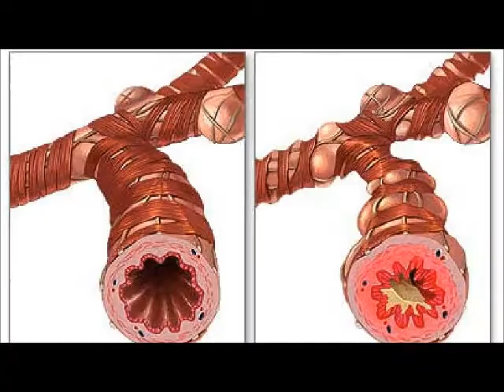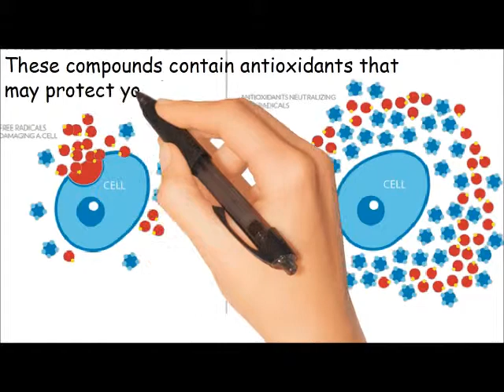Home Remedies for Bronchitis - White Willow Tea can cure Bronchitis Naturally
White Willow Tea can cure Bronchitis Naturally! No matter what season it is, tea is one of the tastiest and most loved beverages. The benefits go beyond refreshment and many studies have shown that drinking tea can improve health.

Bronchitis is an inflammation of the lungs which is caused by viruses. It causes a cough that often brings up mucus.  It can also cause shortness of breath, wheezing, a low fever, and chest tightness.
Treating bronchitis with conventional medications will Increase the resistance of the pathogens to antibiotics. We recommend the disease with natural remedies.

White Willow Tea is packed with the bioflavonoids that improve the antibacterial/antiviral properties. Researchers determine exactly how these compounds work effective in treating these diseases. These compounds contain antioxidants that may protect your cells from free radical damage. These compounds can eradicate bad bacteria instantly.

There are more natural remedies to cure Bronchitis!